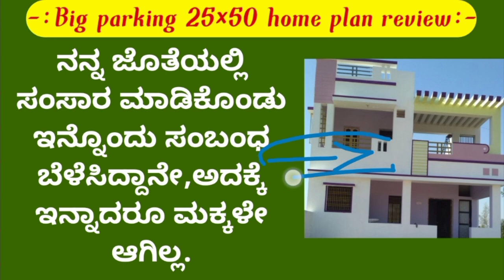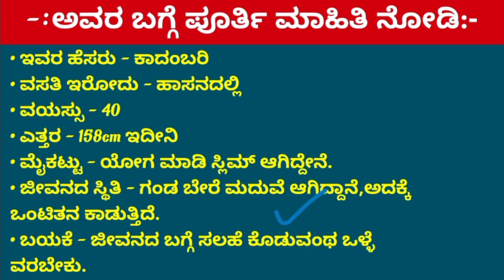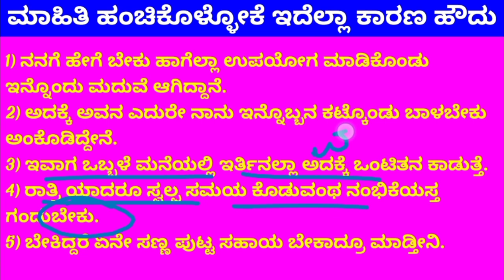Mahitiyanna hanchalu yajamana illa ontitana kadutayide || 25×50 square ottu home planning